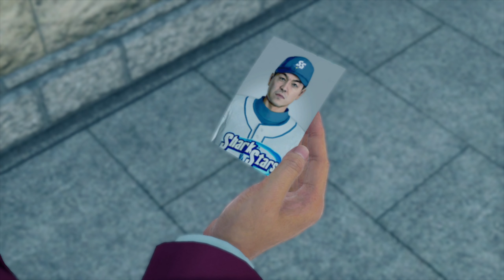Tsumo Wrestler | Yakuza: Like A Dragon (Side Content)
It's only one game of Mahjong, what can go Ron?